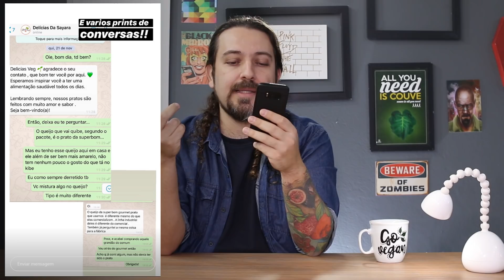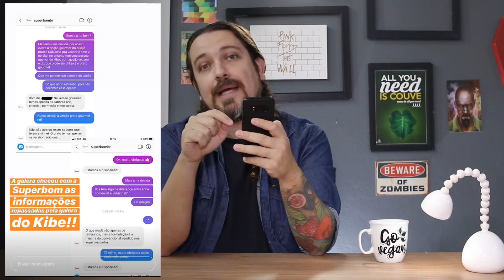[LEIA A DESCRIÇÃO] Empresa estaria vendendo queijo animal como se fosse vegano em SC. PR e SP